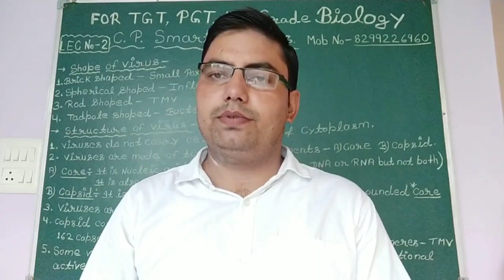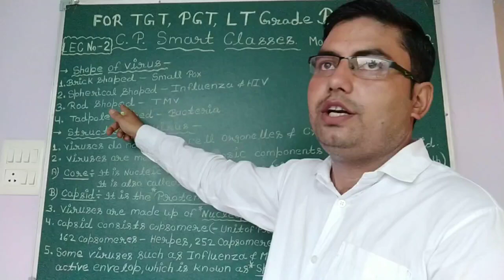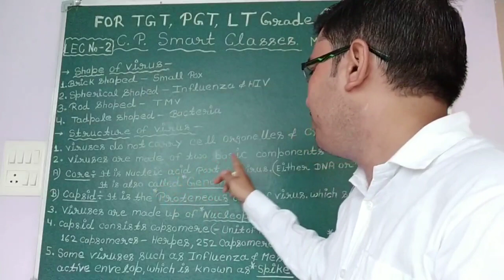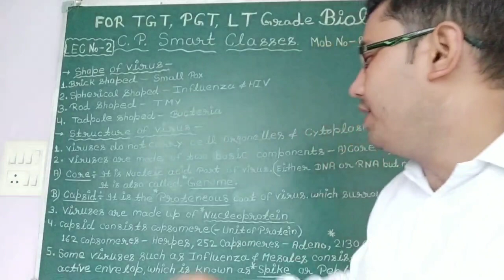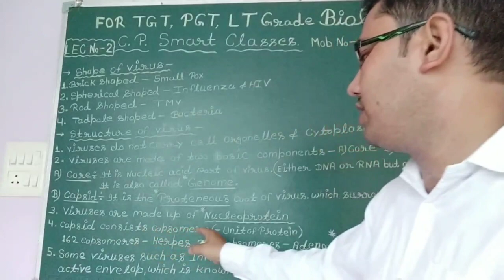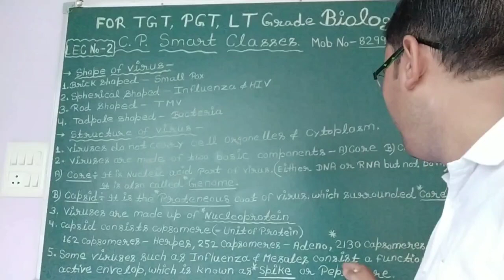बिहार शिक्षक भर्ती, UP TGT PGT, LT GRADE जीव विज्ञान online class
for more details, whats app karein

bihar music teacher Bharti
bihar sangeet shikshak bharti
cp smart classes
bihar music teacher

uphesc
pravidhik kala
mp teacher recruitment latest news
nvs teacher recruitment latest news

uptet,uptet news,
uptet 2022,
69000 shikshak bharti latest upd

tet2021 latest news latest news today